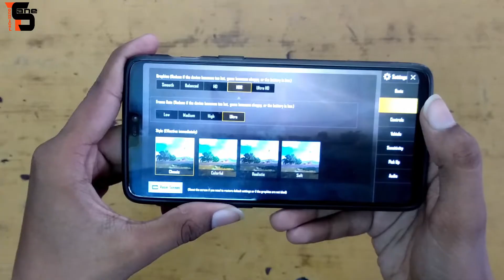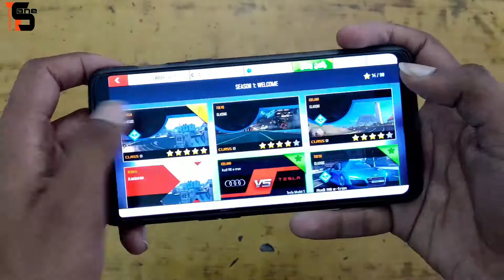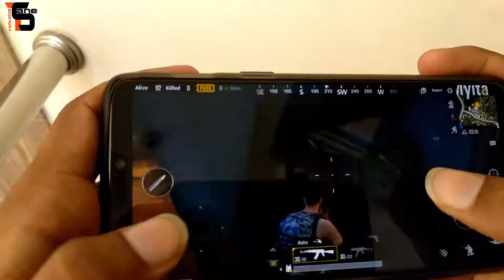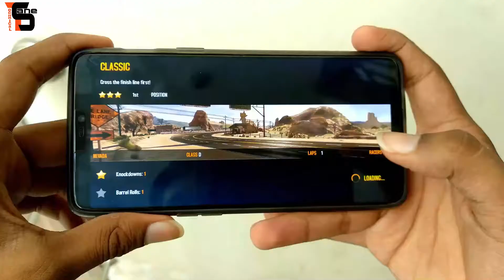OnePlus 6 Gaming & Performance Test, Torture Test, Watch This Before You Buy | Hindi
Namaskaar Dosto, is Video mein maine aapko bataya hai ki kaisa performance deta hai OnePlus 6 aur One Plus 6 ka ekdum Extreme Gaming Test karenge aaj hum! Phone Tod Gaming Test Ho jaega!
ki kisa kaam karta hai aur kya yeah ek flagship killer phone hai ki nahi?
The performance review of OnePlus 6 on the basis of gaming, heating, battery drop when phone runs in extreme harsh conditions.
tu issmai hum PUBG MOBLIE aur ASPHALT khelege

aur guys mai ne Pubg mobile mai #1 rank laya ho aur sath hi mai 18 kills kiye haiAur Phone lene se phele ek baar jaaro dekho ki ksa phone hai , jo company dava karti hai ki the speed you need ,Hai ki nahi ?

NOTE : All content used is copyright to Technical Sane, Use or commercial display or editing of the content without proper authorization is not allowed